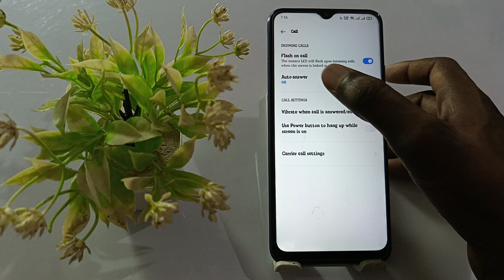realme gt 6t call flashlight setting, realme gt 6t call par flashlight on kaise kare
Realme GT 6T Call  Par Flashlight On Kaise Kare
How To Notifications Light On Realme GT 6T
Realme GT 6T Message notification Flashlight
Realme GT 6T Flashlight Notification Setting
Realme GT 6T Notification Light Setting
Notification Light On Realme GT 6T
How To Notification Light On Realme GT 6T
Realme GT 6T Incoming Calls Notification Light Setting
Realme GT 6T Incoming Calls Notification Flashlight